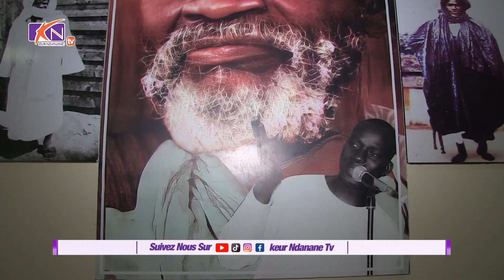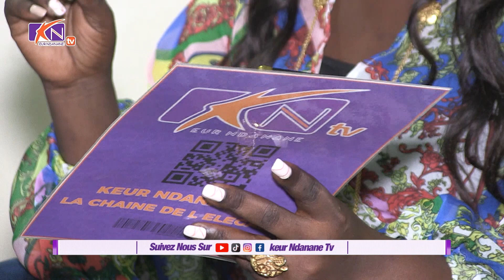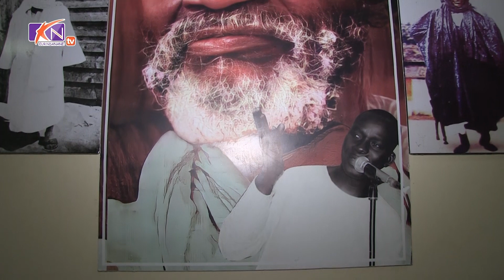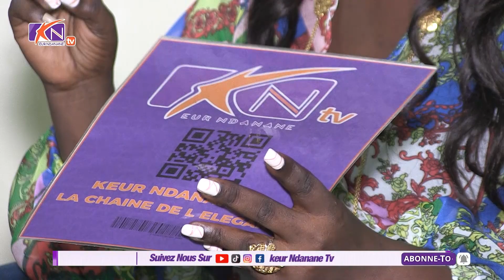Les révélations de Ousmane Seck père de Mandiaye Seck '' Dara Diotouko Mougui Si Jam ''